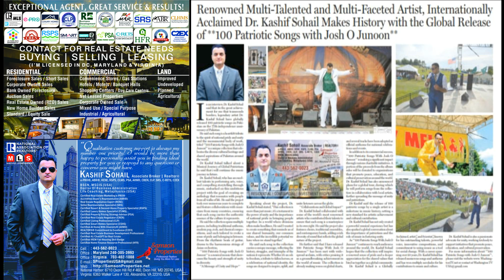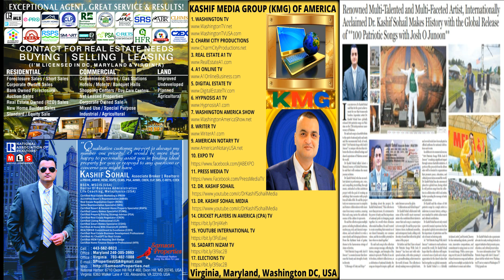Song 24 Holistic Doctors BLOOD CHEMISTRY | Holistic Doctors and Students Song | Dr. Kashif Sohail